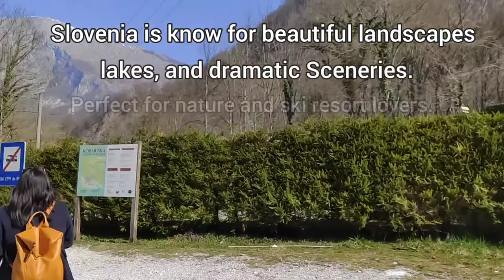Maria in Italia Vlog #19 go to Slovenia!, Slovene! Part 1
💗 Thanks! 💗